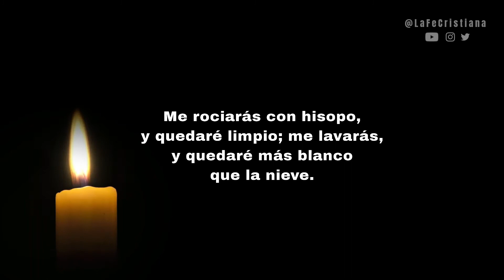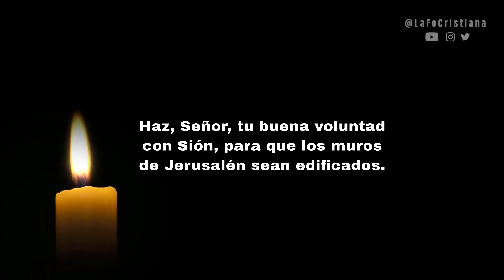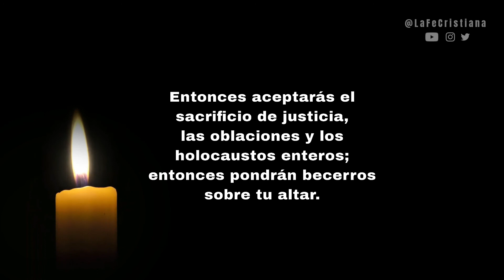Salmo 50 (51) (Miserere) - 4 Penitencial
Salmo 50 (51) (Miserere) - Cuarto Salmo penitencial

"Este Salmo, el celebérrimo “Miserere de David” (el 4° de los siete Salmos penitenciales), es la expresión más perfecta de contrición, la confesión más sincera de un corazón arrepentido, la manifestación más profunda de un alma que no busca su propia justicia sino la que nos viene de Dios, según enseña San Pablo (Filipenses 3, 9 s.). Por esto resulta, a la vez que la más alta alabanza de la misericordia de Dios, un himno de gratitud y confianza. David, movido por el Espíritu Santo, lo arranca de su corazón culpable y contrito después del adulterio cometido con Betsabee (II Reyes caps. 11 y 12). Es, pues, el acto de contrición ideal, y la Iglesia lo recita en el Oficio de Laudes. Identificarse plenamente con el espíritu de este Salmo es tener perfecta contrición, por lo cual nada más precioso que aprenderlo y tenerlo como un vademécum para renovar en todo momento con nuestro Padre celestial el estado de plena intimidad en el amor, que nos viene de nuestra justificación en Cristo y que tantas veces parece nublarse a causa de las miserias nuestras y de las tentaciones con que a cada instante nos asalta el Maligno."  (La Sagrada Biblia, Monseñor Juan Straubinger)

«El Espíritu Santo, que es el autor de los Salmos, derrame sobre todos los que leyeren estos, la unción de su gracia, y los llene del espíritu de compunción y de penitencia. Amén.

"Ocupa frecuentemente las horas de tu vida en leer los Salmos, y en llorar tus pecados." (San Gregorio Magno)

David, pecador verdaderamente arrepentido, pide humildemente a Dios que le perdone. Promete hacer penitencia, de manera que sirva a otros de instrucción y escarmiento; y ruega en fin por toda la Iglesia.» (Los Salmos Penitenciales y graduales en latín y castellano, con las letanías y Preces y una glosa de afectos morales sobre cada uno de sus versos. Fr. Anselmo Petite)

Fuente:
Douay-Rheims Version, The Old Testament.
Audio leído por: JP, Holy Family Publications.

🙏🏻 Por favor, ore por todas las personas de Holy Family Publications y colaboradores que grabaron el audio.

🙏🏻 Jesús, mío, ten misericordia de mi.